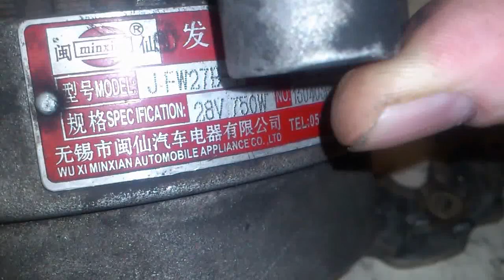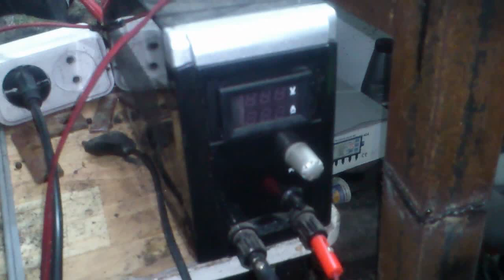Ремонт генератора 24 вольта Китайского погрузчика.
Принесли полуразобранный генератор, от Китайского погрузчика, с просьбой найти диодный мост. После проверки оказалось, что диодный мост целый.  Переговорив с клиентом, решили собирать генератор по другой схеме на ИРН Я120.  Попутно сменил подшипники. Все получилось отлично, генератор рабочий, и успешно установлен. Снять финальную часть к сожалению не удалось, подключал в боксе где нет света и отопления, и помощника, который держал-бы камеру тоже не было.

Прошу поддержать новый проект! На этом канале, вы сможете посмотреть обзоры автомобилей, глазами не профессионала. Еще вы сможете увидеть, ремонт автомобилей, без пафоса и понтов. А шаг за шагом, набираясь опыта, вместе с автором. Будет интересно! Канал:WheelsPRO

А те, кто могут только хвастаться, и не умеют разговаривать по человечески, могут посмотреть ролик, снятый, специально для понтарей.